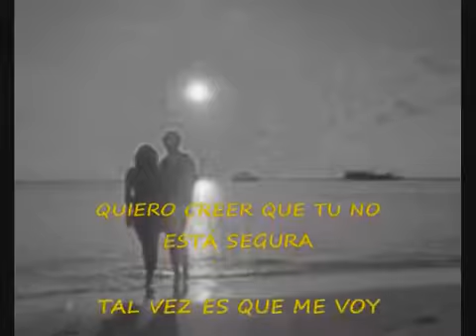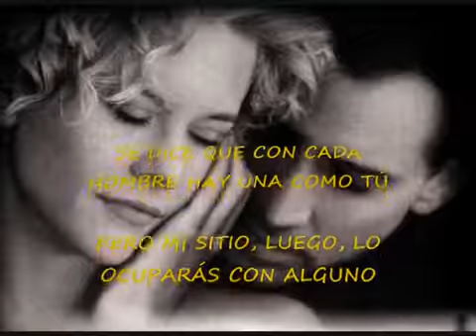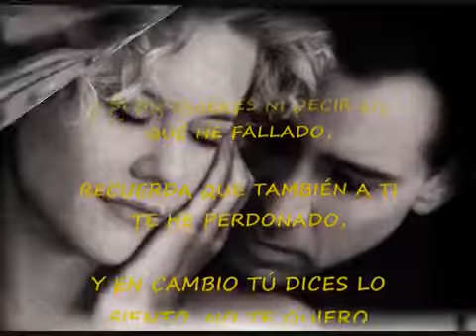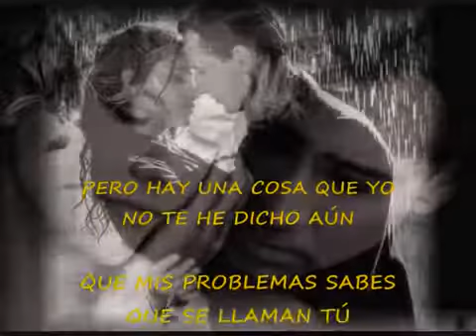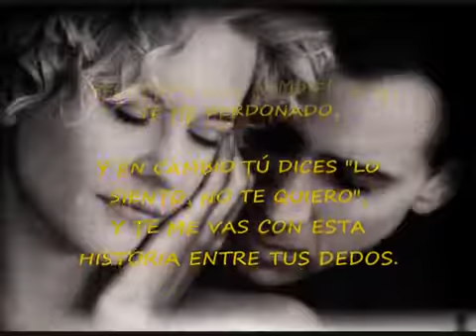May 28, 2018